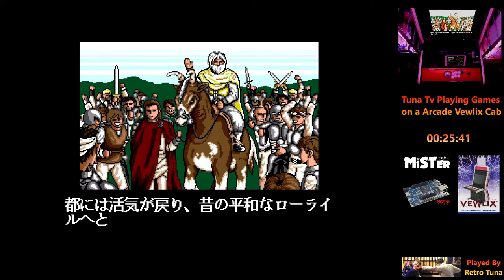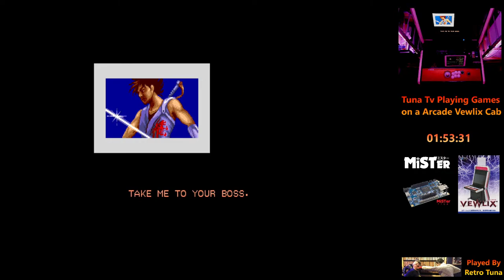Tuna TV Let's Some Games on a Vewlix arcade cab